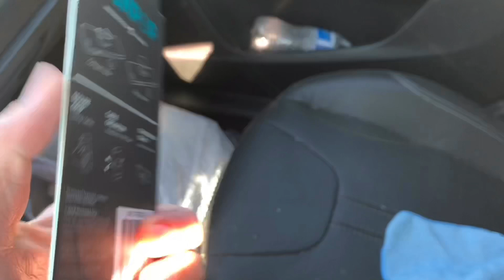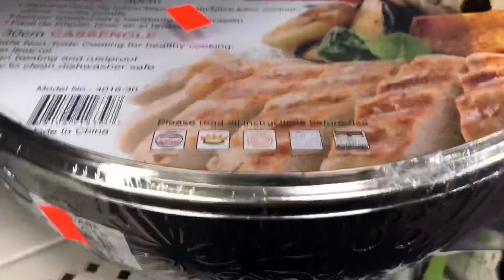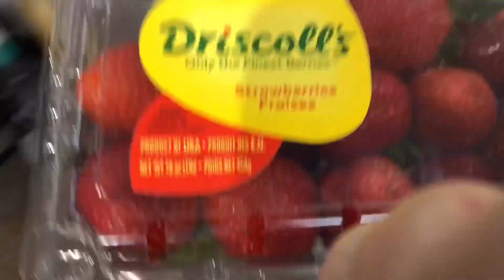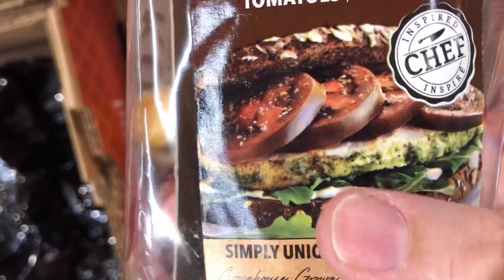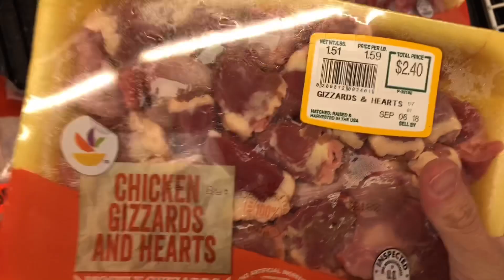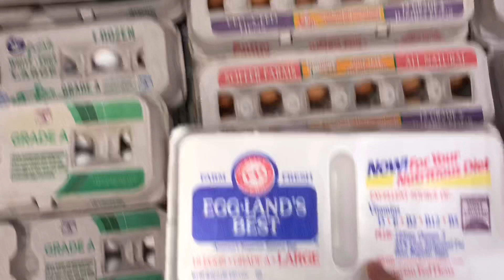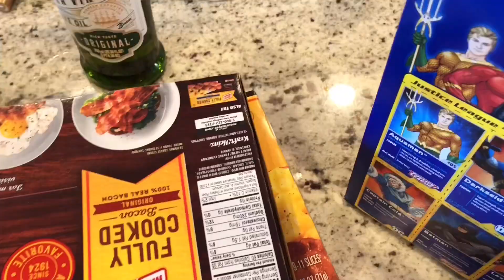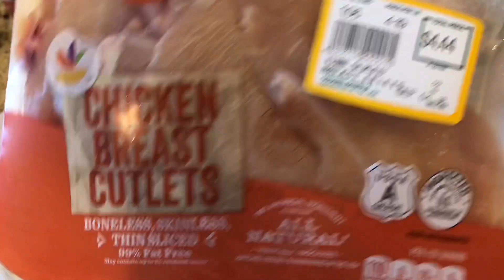DIA DE COMPRAR VERDURAS.